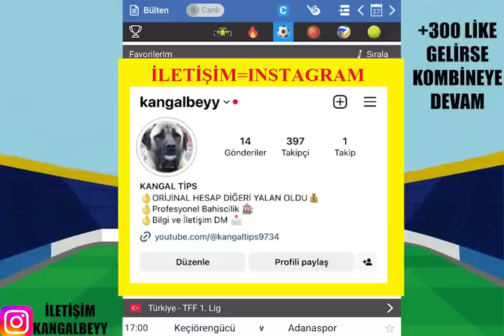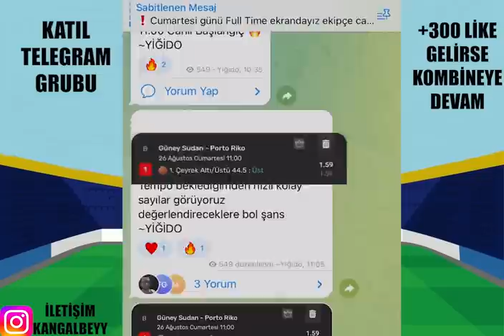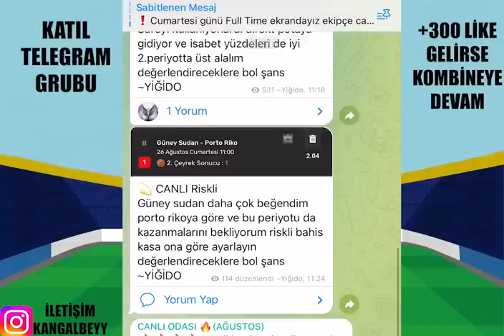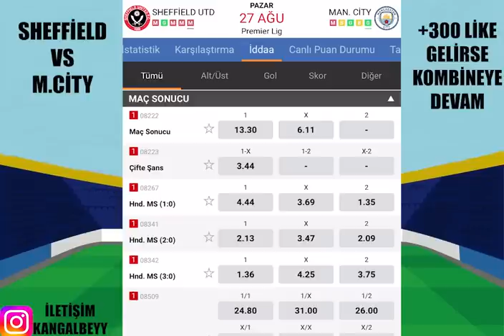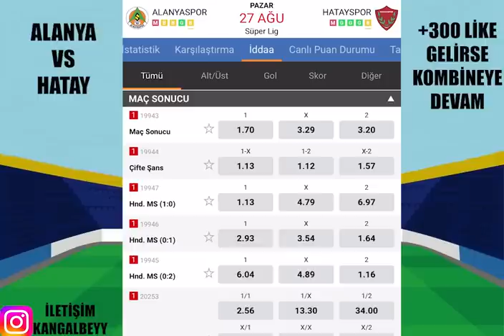BİZE BU YAKIŞIRDI ! YÜKSEK ORANLARDAN.. 27 AĞUSTOS 2023 İDDAA TAHMİNLERİ